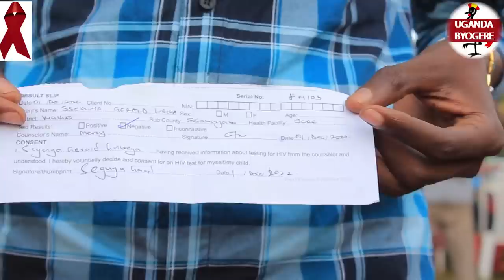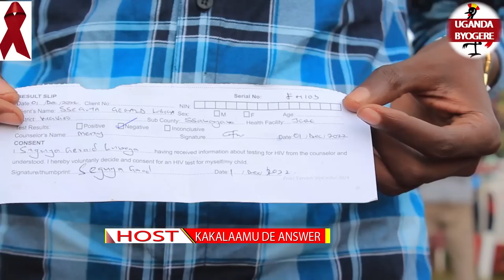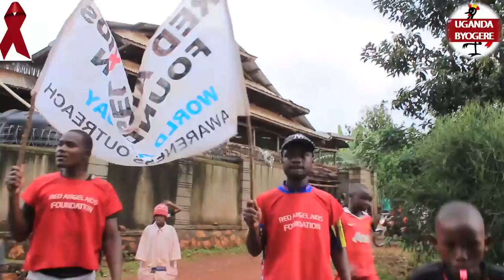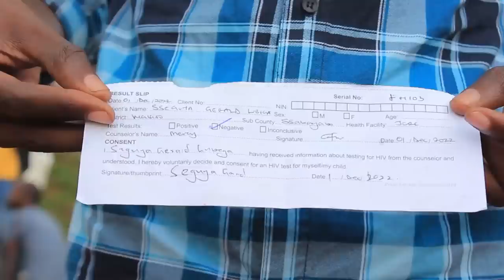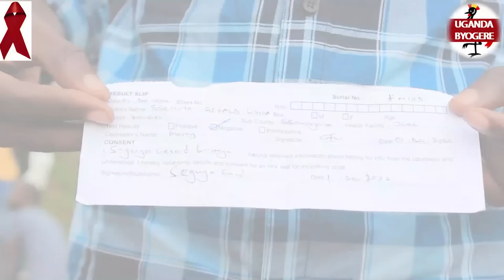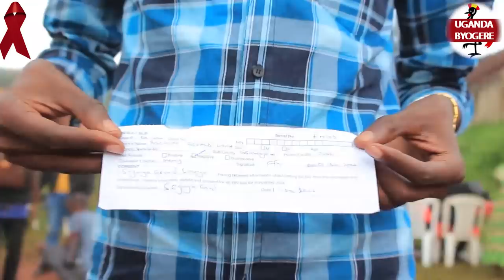KIIKA!! KAKALAAMU KATA OMUTIMA GUMUKUTUKE NGA ALINDA RESULTS ZE EZA SILIMU -ZILI NEGATIVE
UGANDA BYOGERE//KAKALAAMU